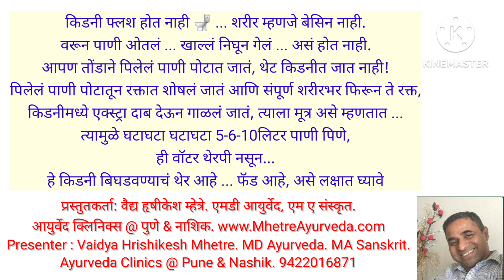पाणी किती प्यावे कधी प्यावे